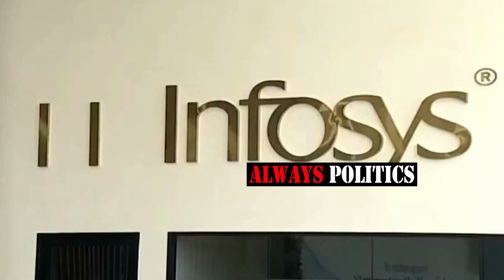ఈ వీడియో చూస్తే జగన్ కు హాట్స్ ఆఫ్ చెప్పాల్సిందే🙏 CM YS Jagan Simplicity | Always Politics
ఈ వీడియో చూస్తే జగన్ కు హాట్స్ ఆఫ్ చెప్పాల్సిందే🙏 CM YS Jagan Simplicity @alwayspolitics